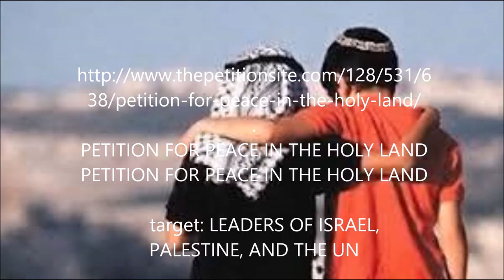Peace plan video/ Power Song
This Song meant so much to me that i featured, RAY AND DA PLAT and we then donated it to a book titled GOD'S PEACE PLAN FOR THE HOLY LAND.This book can be downloaded for free . You can also visit us on facebook .Please share with as many people as possible